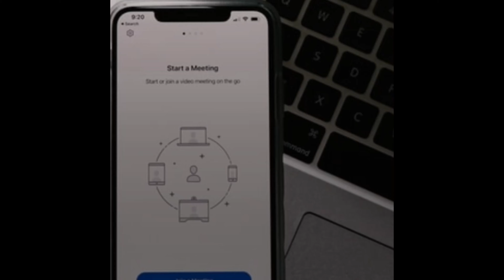Nokia 105 Mic Solution jumper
تعويظ مسار ميكروفون نوكيا 105 انتزع من الجدر